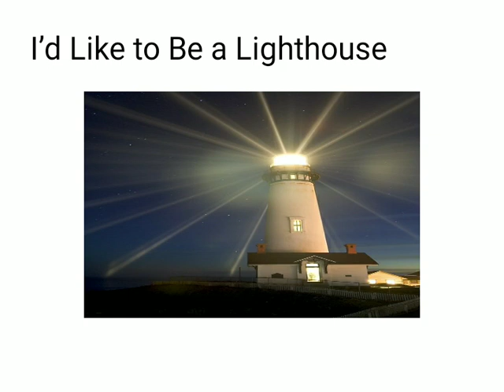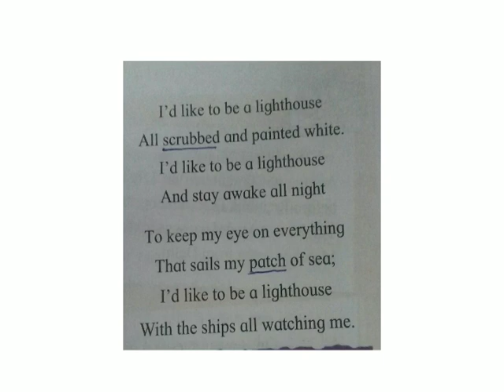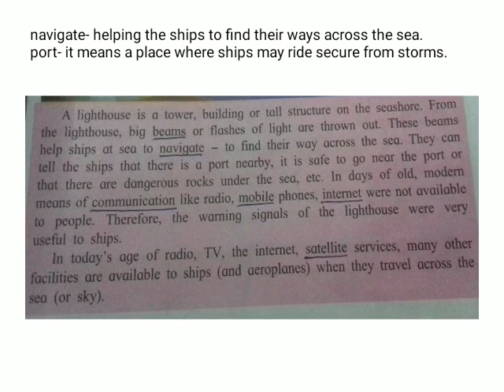English prose Std 3rd I'd like to be a lighthouse.